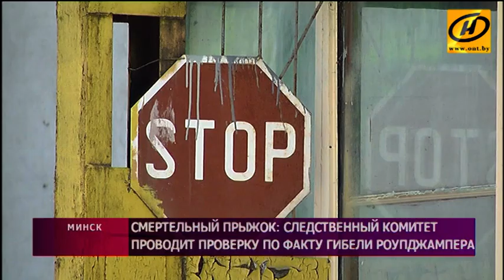27-летний роупджампер погиб при прыжке с котельной под Минском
Трагедия произошла в посёлке Сосны. На трубе котельной, которая находится на территории завода «Радиан», местный предприниматель устроил площадку для экстремалов.

Свой сертификат 27-летний роупджампер-любитель получил в подарок. Со специальным оборудованием он прыгнул с высоты 70 метров, упал и разбился на глазах у очевидцев.